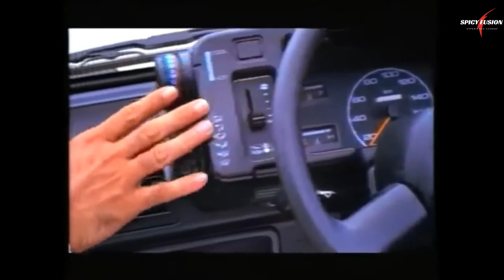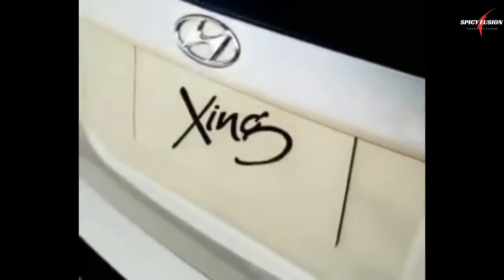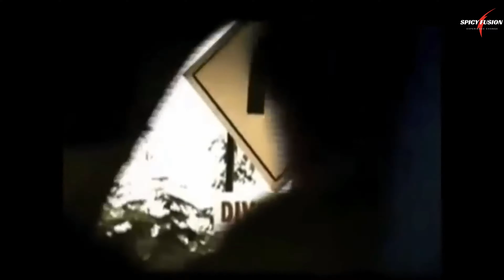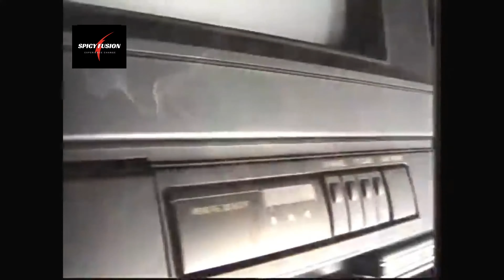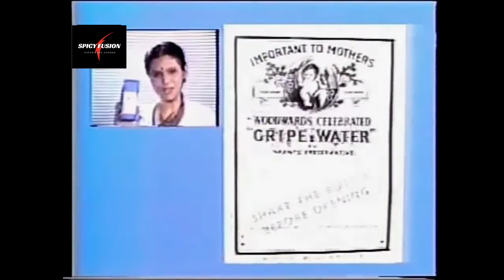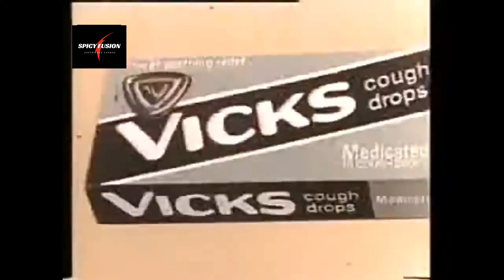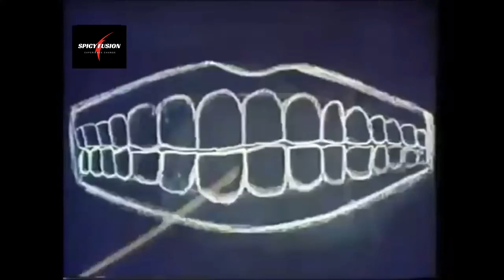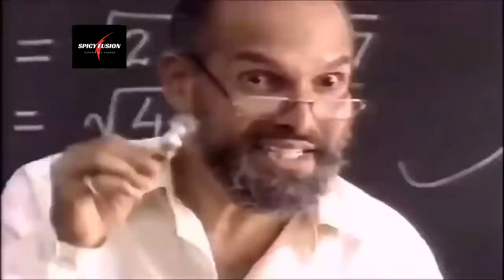Doordarshan Old Popular Commercial Ads || For ever With Nostalgia || You Will surely Love It.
Doordarshan old popular Indian commercial Ads. For ever with Nostalgia(Part-1). Old is Gold.Our Childhood old ads memories. Makes You cry. Here is a best collection of the popular Indian ads from that era. Vintage oldest TV ads. This Doordarshan popular ads video is a compilation of some nostalgic and forgotten ads from near about 75s.It has some rare and unseen TV ads. Some of these ads will surprise You. Today We are to showcase You the popular and best selected ads randomly and You will must enjoy.